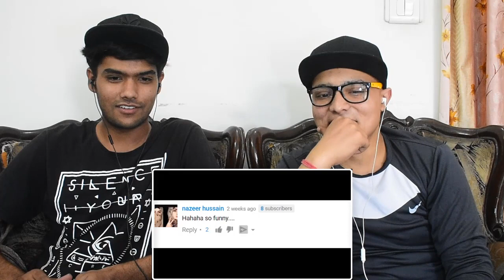Indian reaction on SHAM IDREES AND FROGGY ARE FRAUD THE HIDDEN TRUTH | Ducky Bhai | Swaggy d